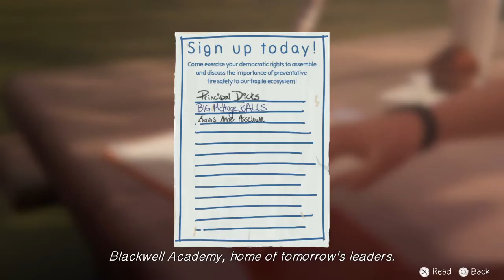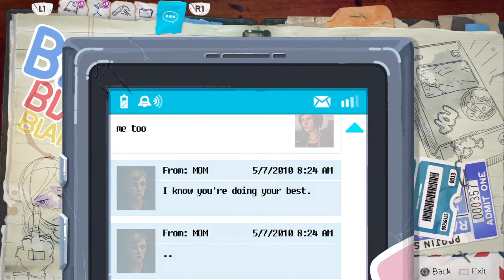BLACKWELL DND, DEFENDING NATHAN - Life is Strange: Before the Storm Walkthrough Ep1 Part 3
I never played DnD but I would love to play it one day. I love roleplaying! :D                                        Cowabunga                                     Follow me on Instagram its hannapowersdbhdeviant                     Follow me on Twitter its @HannaTheHP600                           Follow me on Twitch its HannaPowersTheHP600                                   Add me as friend on PS4 its HannaPowersDBH               Don't forget to like, leave a comment, and also, don't forget to subscribe and become part of the HP600 Army